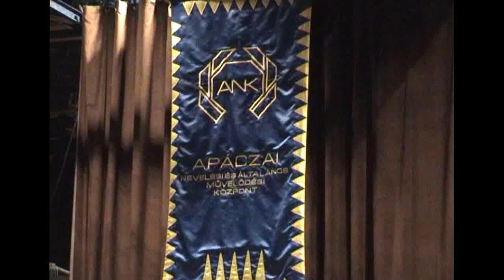ANK1_enekel_az_iskola_5.b_2013